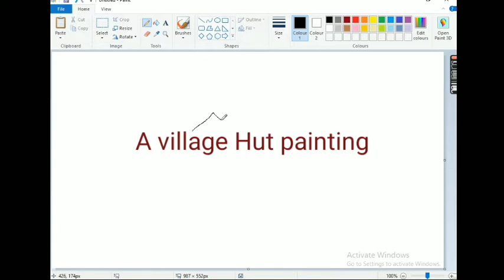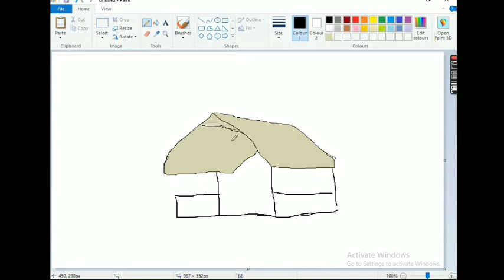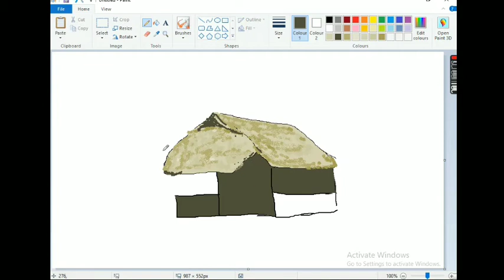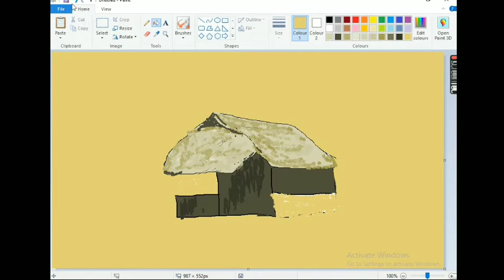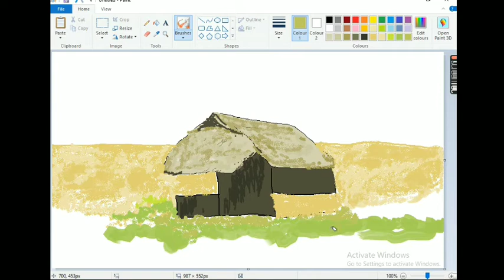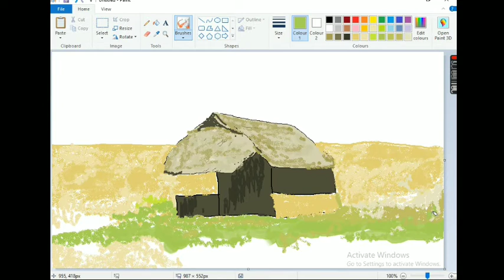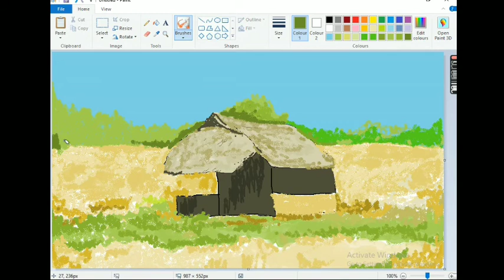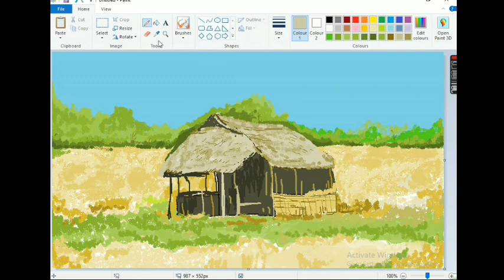Computer painting| how to paint in computer| Paint with Anupam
A village hut drawn in computer MS Paint.